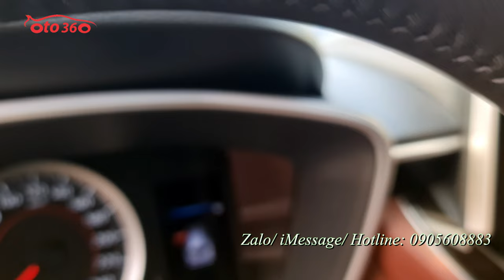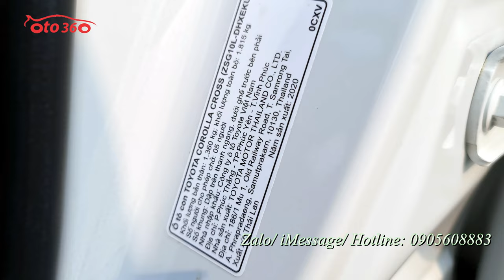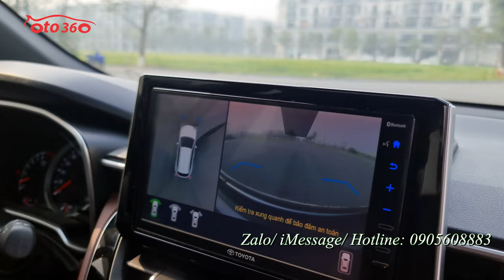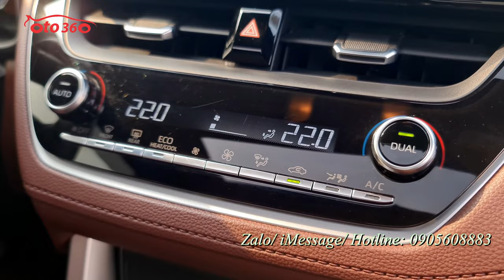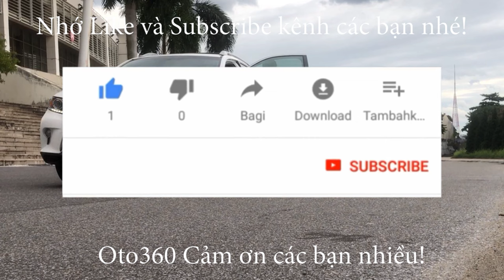Thật không thể tin được chiếc xe Toyota Corolla Cross 1.8 V 2020 mà mới chạy có 13.000 km, cam kết